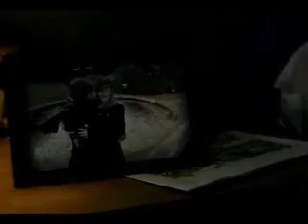Everytime, Harry/Hermione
This is another fanvideo, but this was made by my best friend, not me. I only helped him with the song, choosing the pairing and fiding the material.

I begged him to no end to make it H/D, but he likes H/Hr (well, I like it too, so why not?) more, so he chose in the end H/Hr.

I hope you like it, comments very much appriciated!

Cheers,
Kates

we appriciate the effort.